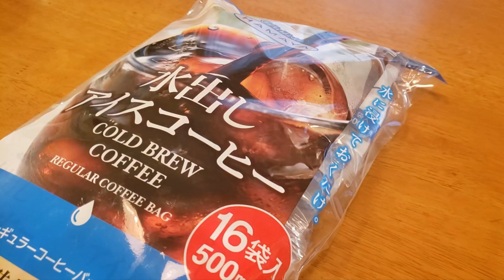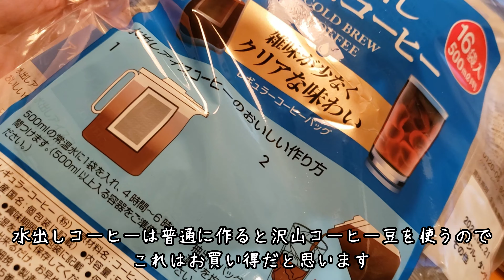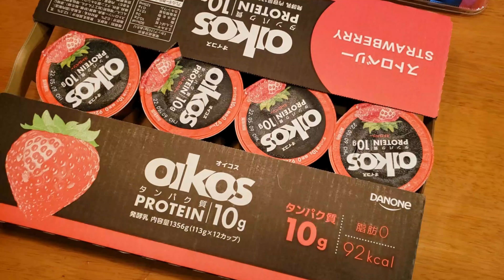【暮らしのVlog】お友達とコストコへ｜購入品＆作ったもの｜紅茶のシフォンケーキ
日々是好日湘南暮らしVlogのAYAです。

コストコに良く行くと言うお友達に誘われて、またもコストコへ行ってきました。
何かおすすめのがあったら教えて下さい。
（indexは後でつけます）

旅・グルメなど

食＆日常Vlogなど